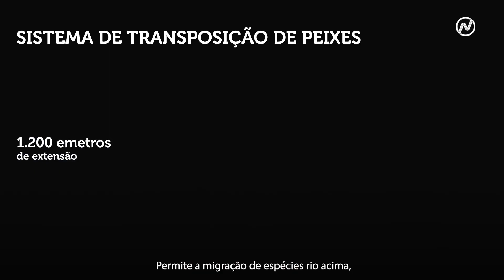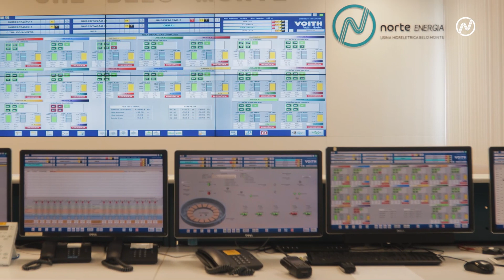Conheça Belo Monte - Estruturas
Conheça as estruturas da maior usina hidrelétrica 100% Brasileira